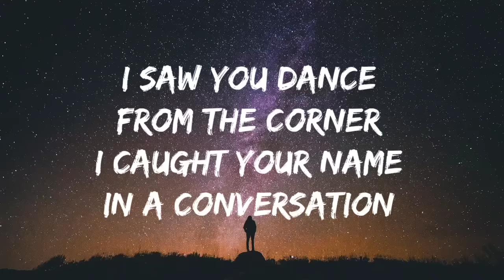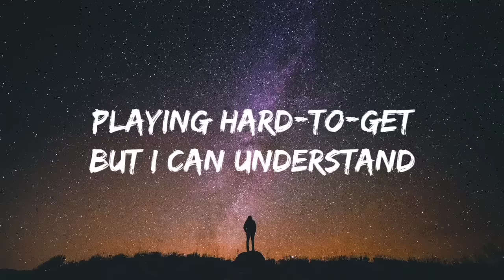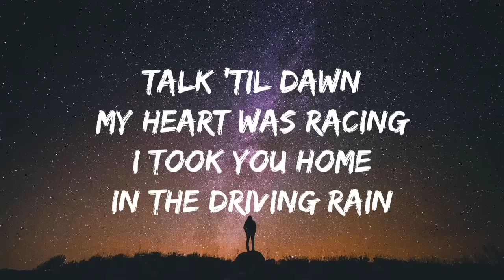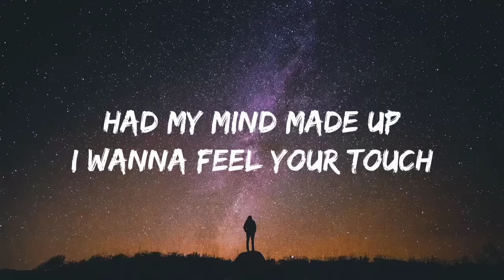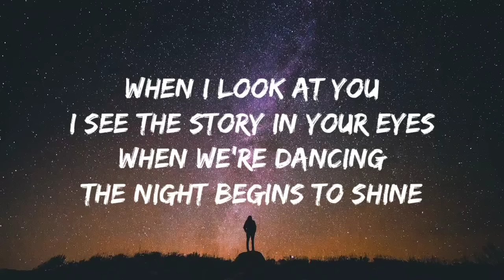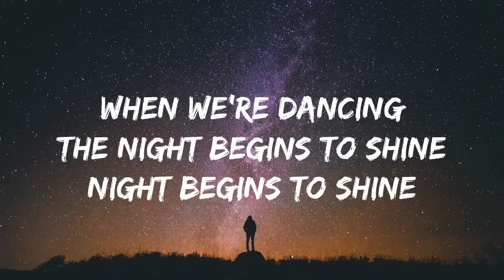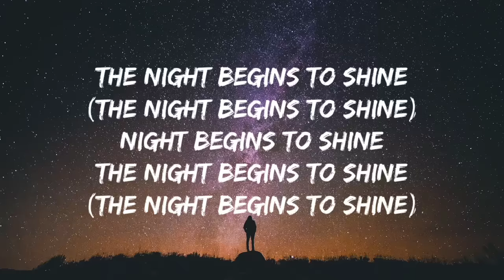THE NIGHT BEGINS TO SHINE LYRICS | SONG BY B.E.R | WATCH NOW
HELLO EVERYONE!

SONG DESCRIPTION:
Song - The Night Begins to Shine
Made by - B.E.R

The song was originally co-written and produced in 2005 as an "'80s-style song" for a music library by Carl Burnett.